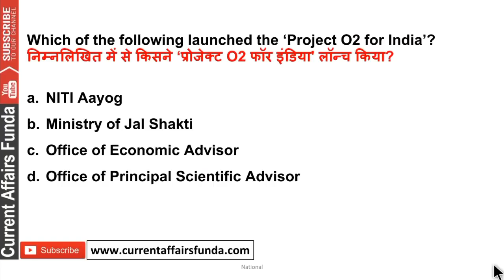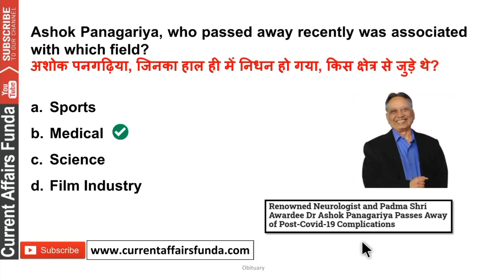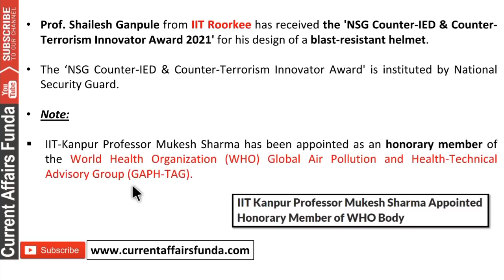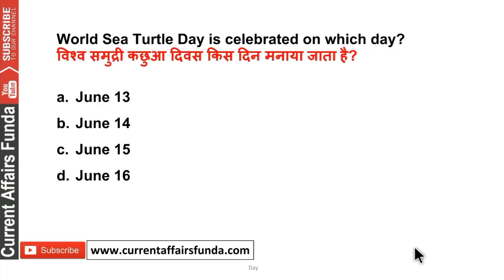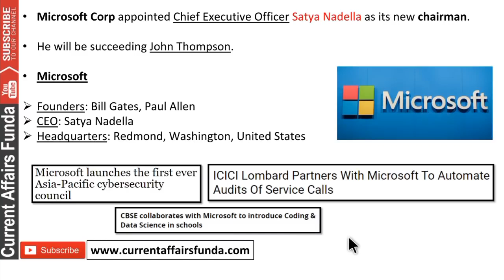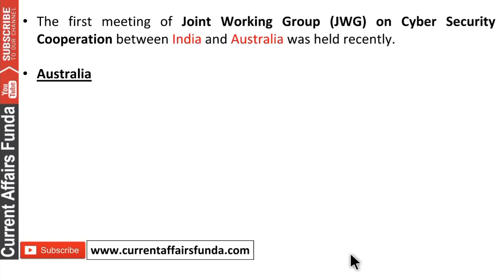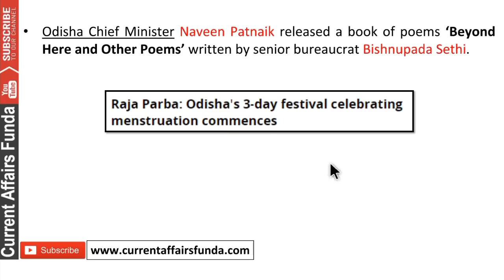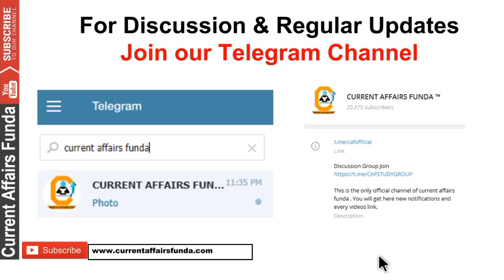Weekly Current Affairs MCQ - June 2021 3rd Week Current Affairs | Best 100+ Current Affairs MCQ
Monthly Weekly and Daily
Pay for 1 year Membership

(Voluntary Support )

About us :
Our Work :
1.Quantitative Aptitude
2.Logical Reasoning
3.Current Affairs Weekly Wise
4.Computer Aptitude
5.English Language